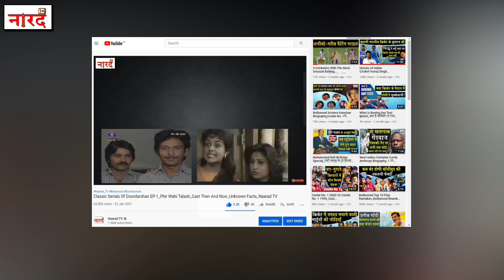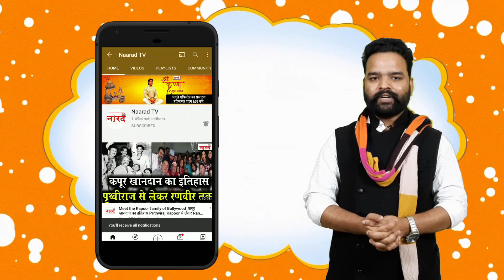Classic Serials Of Doordarshan EP-2_Farmaan_Cast Then And Now_Unknown Facts_Naarad TV_Doordarshan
Classic Serials Of Doordarshan EP-2_Farmaan_Cast Then And Now_Unknown Facts_Naarad TV_Doordarshan 90s tv shows on doordarshan
Hello friends, Narada TV is starting a new series in which we will talk about some of the classic TV serials of Doordarshan. In the first part of this series, we will talk about Doordarshan's memorable serial Farmaan.
Farmaan (Farman) is an Indian television show broadcast on DD National in 1994. The show was directed by Lekh Tandon and based on Rafia Amin's novel Alam Panah.
The show's stars included Kanwaljit Singh, Navin Nischol, Raja Bundela, Vineeta Malik, Kalpana Iyer, Neha Sharad and it was the debut serial of Deepika Deshpande & Hyderabadi Actor Azam Parwana
Faman had 14 episodes, and was re-run on DD National in June 2016, and DD Urdu in June 2014.